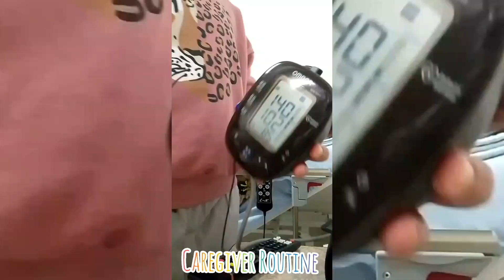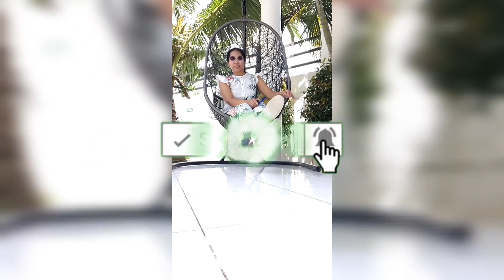Breakfast ni Lolo buhaycaretaker buhayofw caregiver ofwtaiwan 🇼🇸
another daiky routine bilang isang caregiver dito sa taiwan please enjoy watching guys!